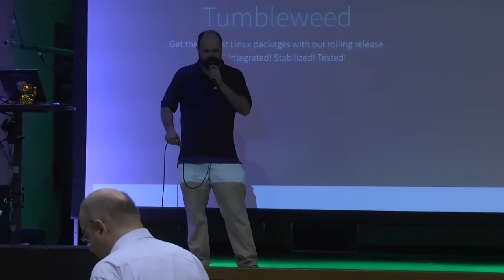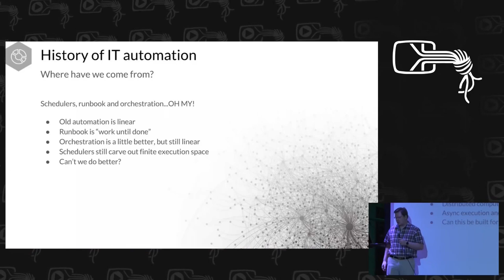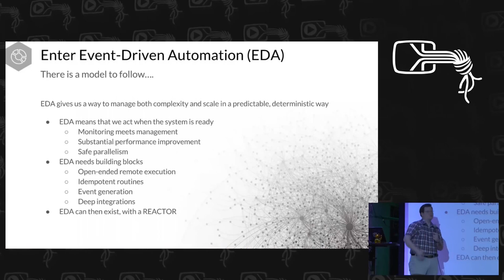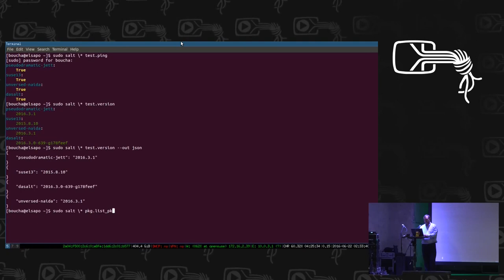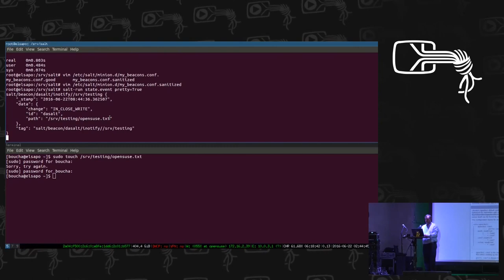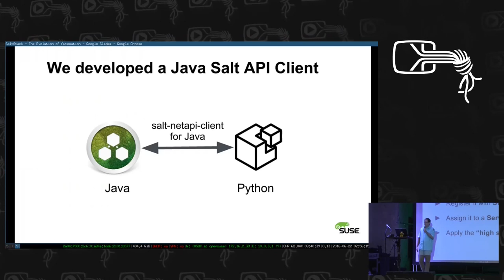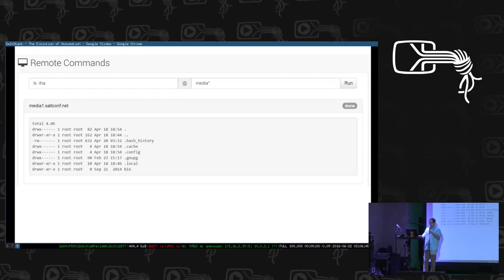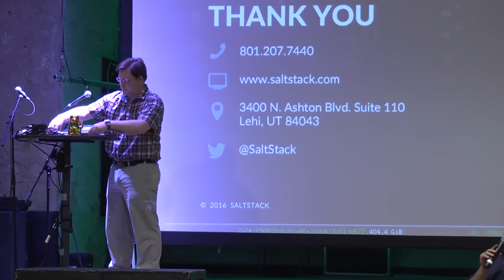SaltStack is more than just configuration management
In this presentation, Thomas Hatch, SaltStack CTO and technical founder, will provide a quick overview of the evolution of IT automation and describe his motivations for creating the Salt open source project. Thomas will also define how SaltStack is different than other systems management tools and is the first to deliver a single platform for remote execution, configuration management, cloud control and event-driven automation. Specifically Thomas will provide a glimpse at the future of event-driven automation and how it will change the way IT operations and DevOps teams deploy, control and secure data center infrastructure and application components.

Thomas will be joined on stage by Joe Werner, SUSE product management, and Dave Boucha, SaltStack engineering. Joe will highlight how the newest version of SUSE Manager leverages Salt and why Salt was the SUSE automation platform of choice. While Dave will provide a demonstration of SaltStack event-driven automation.

rglauser